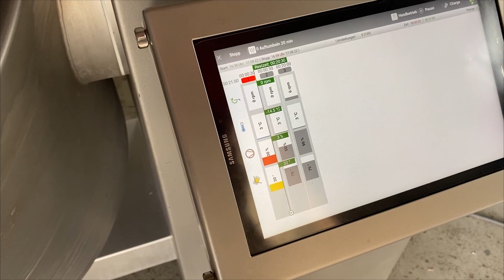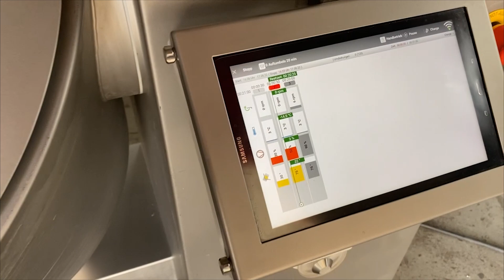Rühle MPR 220 Vacuum Cooling Tumbler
We are a family owned company from Germany, specialized in refurbishing used German food processing machinery and selling them to customers from all over the world. On our website you will find a large variety of processing machinery for the food industry